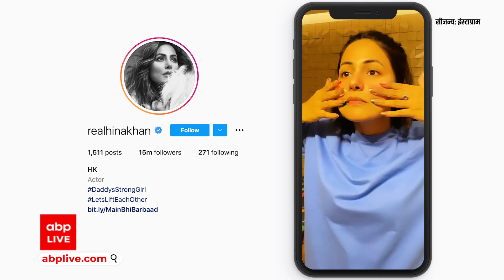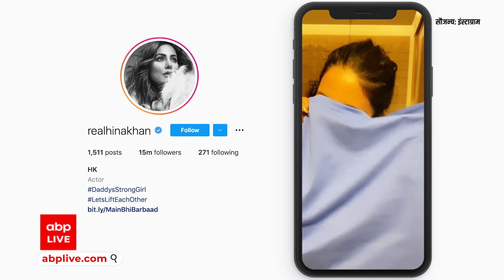India VS Pakistan का मुकाबला देखने के लिए Hina Khan ने की ये तैयारी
इंडिया और पाकिस्तान के बीच विश्व कप के मुकाबले से पहले हीना खान ने एक वीडियो शेयर की जिसमें वो इस मैच को लेकर अपनी तैयारी दिखा रही हैं